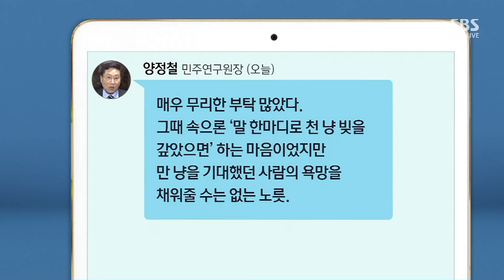실명 거론된 여당 인사들…우리들병원 특혜대출 의혹 파장 / SBS / 주영진의 뉴스브리핑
● 한국당 "금융농단" 맹공

-김병민 경희대 객원교수
"한국당, 靑 실세들에 대한 문제로 더 키울 것"

-김상일 수원대 객원교수
"등장인물 화려하나 내용은 별것 없는 듯"
"특혜대출 의혹은 이명박 정부 때 일"